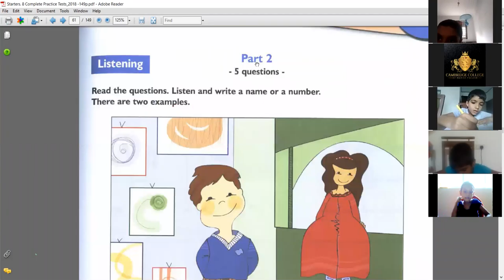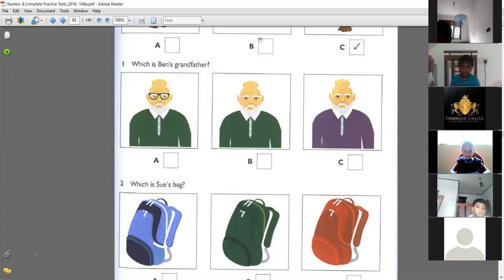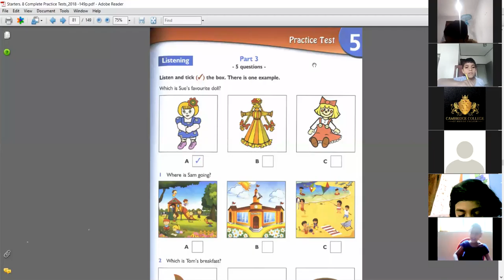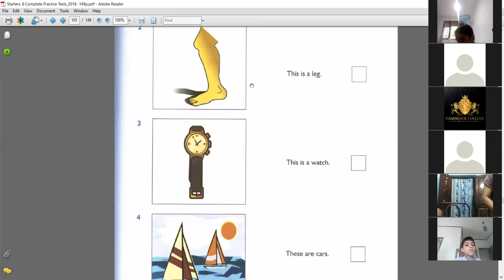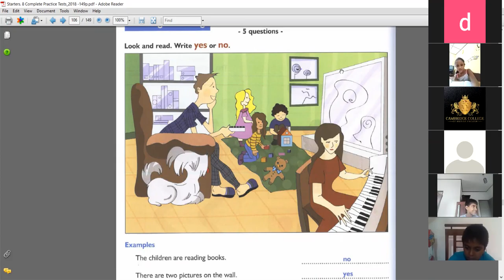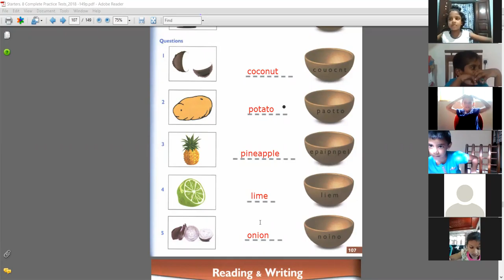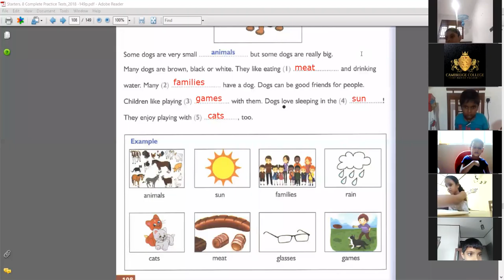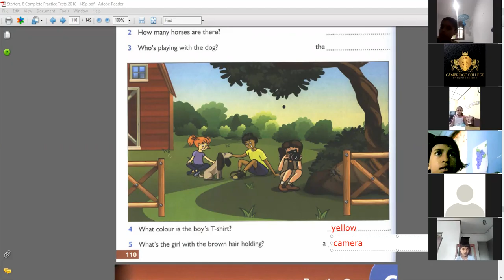Cambridge College of British English - Online Lecture Starters Junior 26th/June